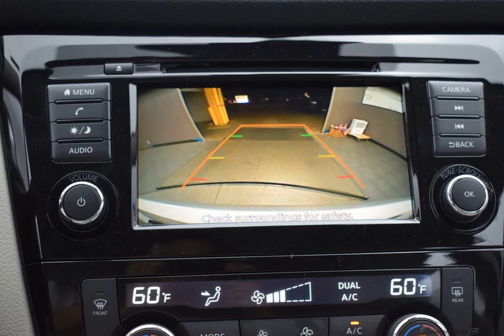2019 Brilliant Silver Metallic Nissan Rogue Sport 4D Sport Utility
New 2019 Brilliant Silver Metallic Nissan Rogue Sport 4D Sport Utility SV Gray
Discounted Price includes: $3,000 - Nissan Customer Cash - 2019 Rogue Sport. Exp. 09/30/2019   Factory MSRP: $26,825

$3,277 off MSRP! AWD CVT with Xtronic 2.0L 4-Cylinder Brilliant Silver Metallic 2019 Nissan Rogue Sport SV

24/30 City/Highway MPG
Options And Features: